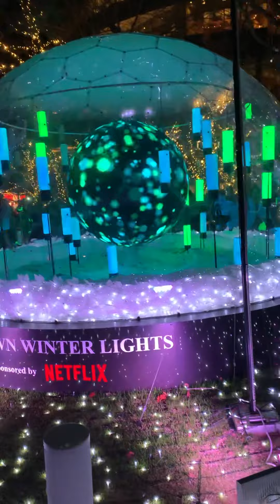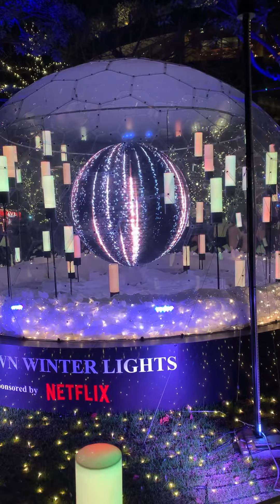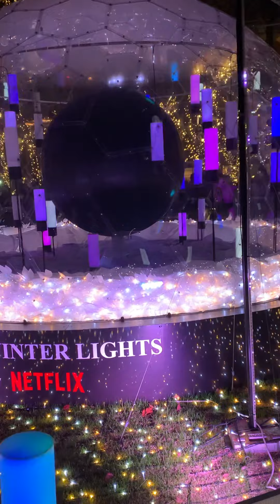Amazing Tokyo Midtown Christmas illumination sponsored by NETFLIX. 🌲🎄